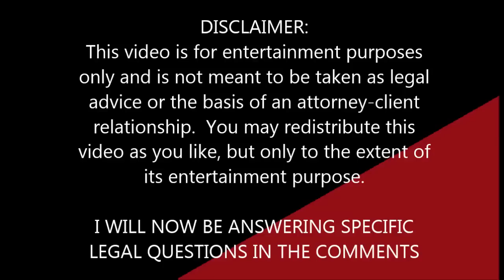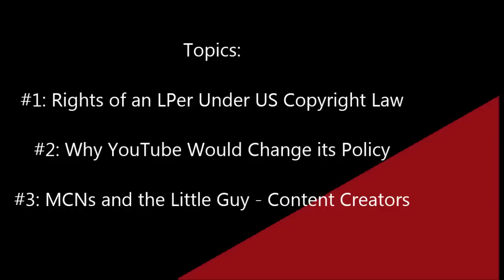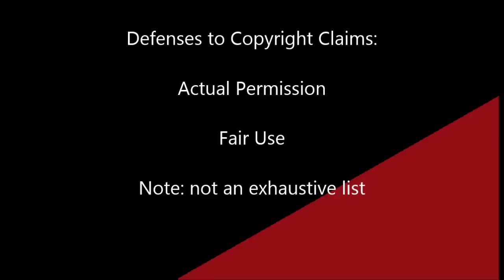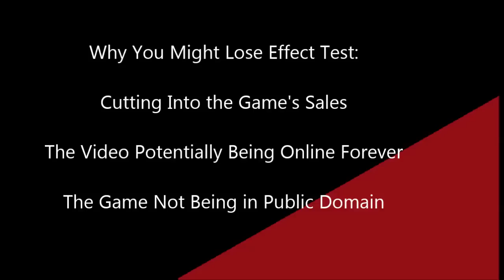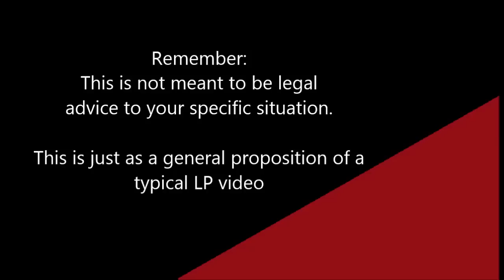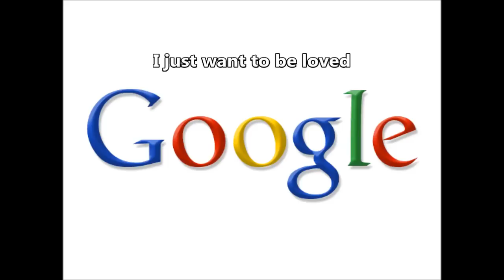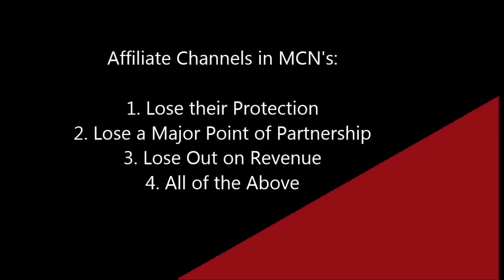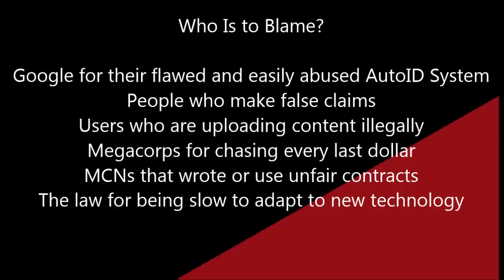YouTube MCN Changes, Copyright Law, and Let's Play Videos - Breaking Through the Bull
You may have heard the uproar of what's happening.  Lots of YouTube content creators are facing stormy clouds due to recent changes in Multi-Channel Networks (MCNs), where there is a two tiered system for copyright protection.  Today I'm hear to break through the noise, cut through the bullshit, and dig into the heart of the matter through cold, honest legal analysis.

And I apologize for all of the typos that made it into the version that got uploaded to YouTube.  I thought those had been fixed :( Oh well, corrected them via annotations.